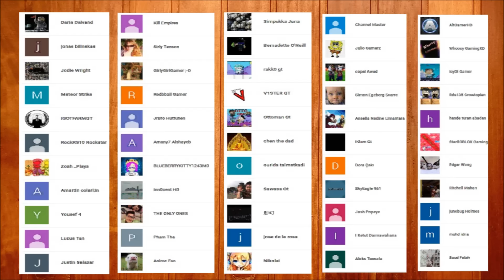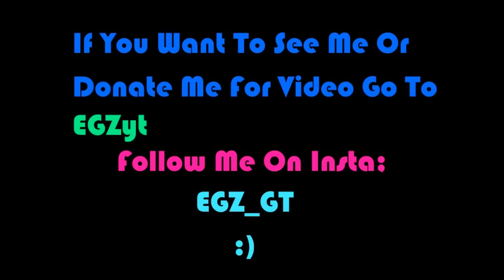How To Get @STYX Mask For 1WL - Growtopia